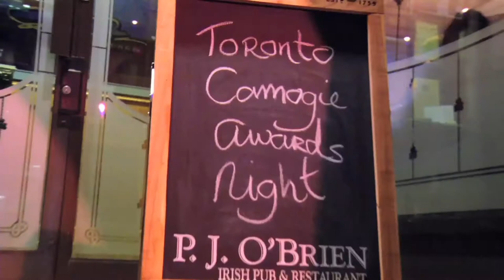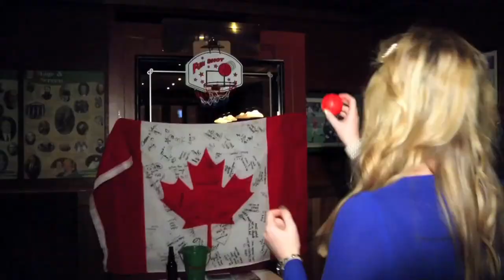Toronto Camogie fundraiser to come to The Gathering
Did you know the Toronto Camogie team won the North American Championship last year?  In 2013, they're coming to Ireland.